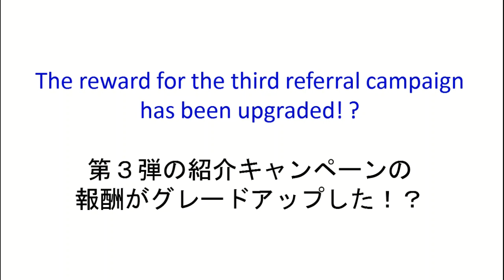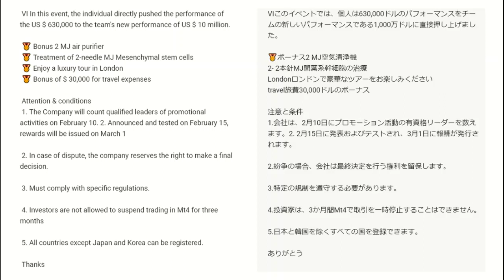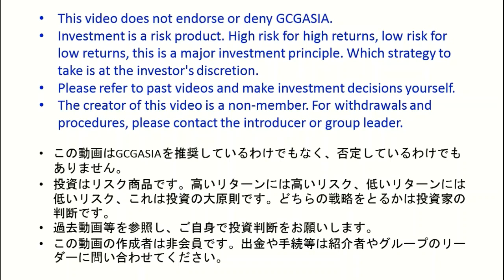GCG ASIA（GCGアジア）Global紹介キャンペーンに景品追加♪空気清浄機が報酬！？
開催中の日本の紹介キャンペーン

日本限定でiPhone11やロレックス、BMW３シリーズ、不動産が貰える紹介キャンペーン実施中

紹介イベントで報酬アップ！？GCGアジアオーストラリア事務所にご招待！？（旅費は自腹）

直紹介キャンペーンでHuaweiスマホ、ロレックス、BMW、カンボジア不動産が報酬として与えられます。

MLM紹介でBMWや不動産が貰える！？今回のキャンペーンでは純金や豪華クルーズ旅行と現金ボーナスも?

詐欺にあった話はコチラ↓